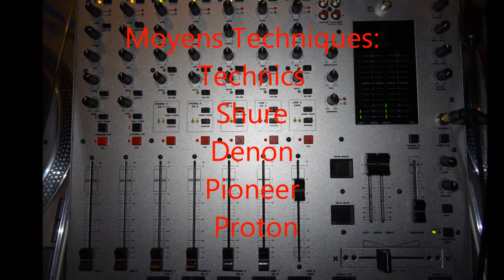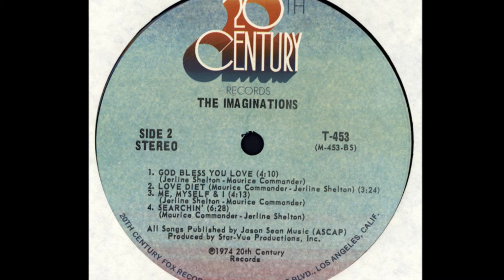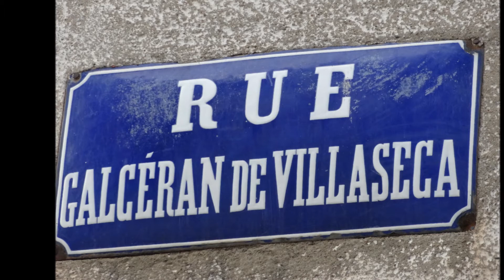Donald Byrd Demo Groovy Sound by Bob'S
1ère Démo Groovy Sound... Intro: Donald Byrd Trompettiste de talent (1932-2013). End: Heatwave groupe de funk actif (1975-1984) Rod Temperton (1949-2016) acteur principal du groupe, claviériste & auteur compositeur pour de nombreux artistes: Heatwave bien sur,The Brothers Johnson, George Benson, Herbie Hancock, Patti Austin & James Ingram,
Donna Summer Michael Jackson, James Ingram & Michael McDonald, Quincy Jones,The Manhattan Transfer. etc...Bob'S.